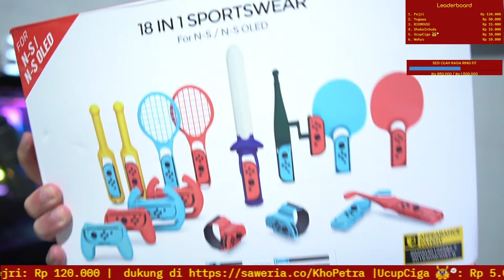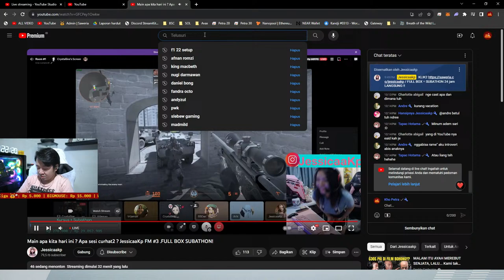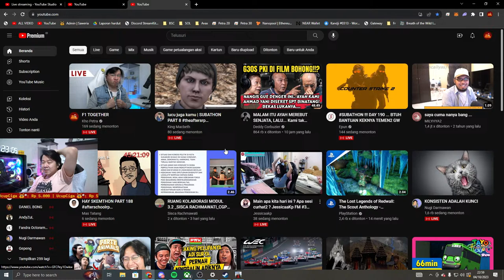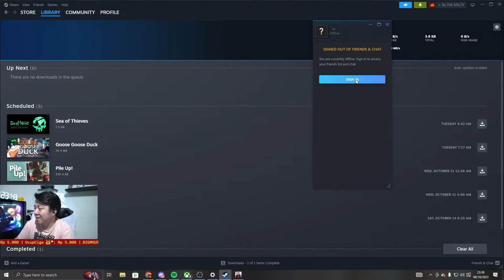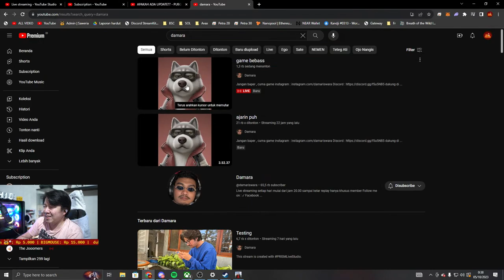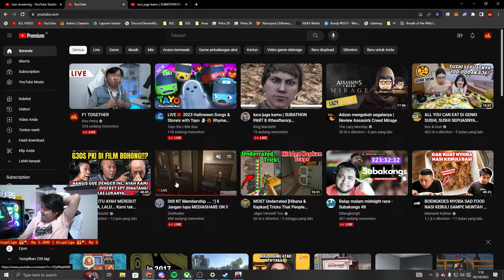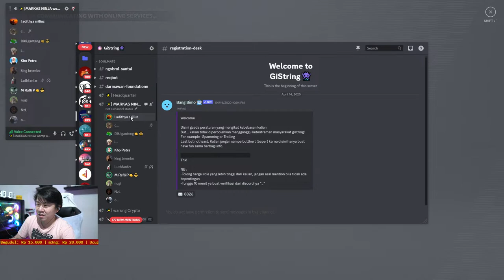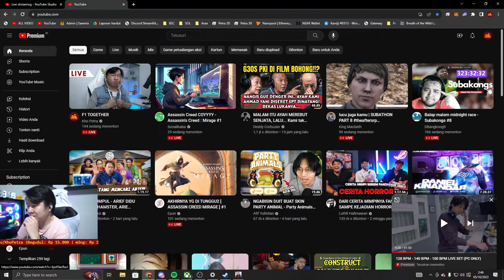F1 TOGETHER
Hi PsyKho Welcome To My Live Streaming
And Enjoy my streaming...

Nintendo Online ID ►
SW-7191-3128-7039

Spec PC 1 ►
Intel i7 8700k
VGA Asus Rog Strix 1080Ti
MOBO Asus Z-490
Hard disk SSHD 2tb
HDD 1tb
Main Monitor : BenQ XL2546 240Hz
Second Monitor : BenQ XL 2411 144Hz

Spec PC 2 ►
Intel i9-12900
VGA MSi 3080
Thermaltake Toughram 32GB
Mobo MSI B660 Pro
SSD Msi 1TB
SSD 256GB
HDD 2TB

Gear ►
Mouse G304 / G Pro Wireless
Mouse Pad G502
Keyboard Ducky 1
Headset KZ Zsn 10 Pro

Command ►
!sawer
!spek
!cmd
!member